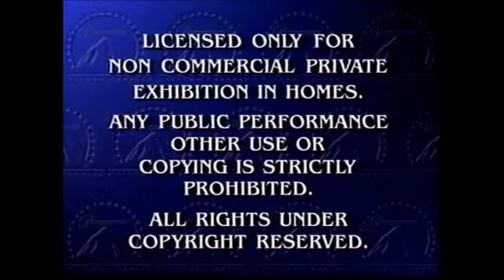Christmas With The Kranks 2004 Part 1